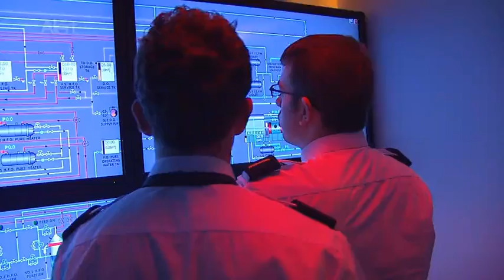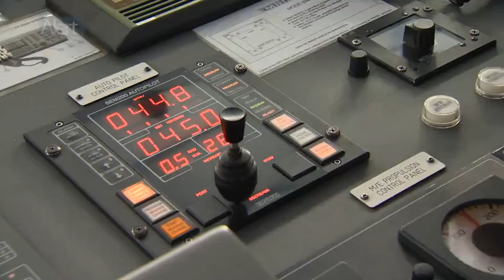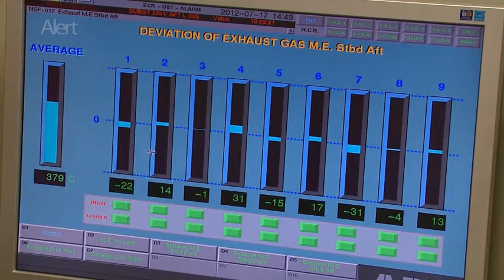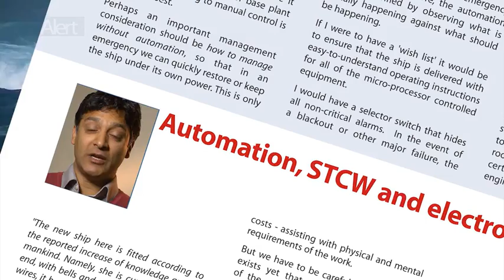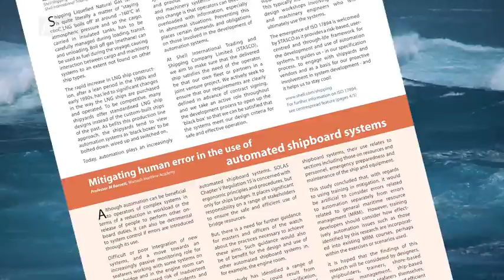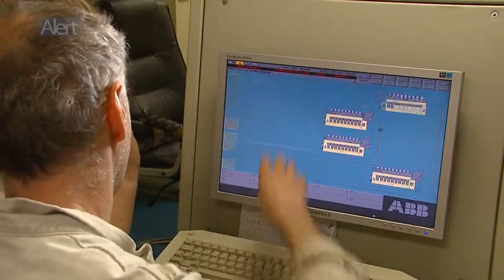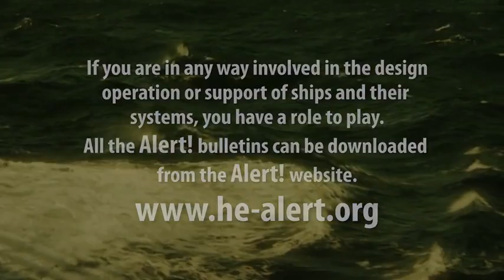Automation (15) - Alert! Maritime Education & Training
Issue 15 contains: Automation: Pros and cons; Making alarms more manageable; A chief engineer's perspective; Staying cool in the LNG business; Avoiding human errors when using automation; Machinery breakdown and subsequent fire...
And more